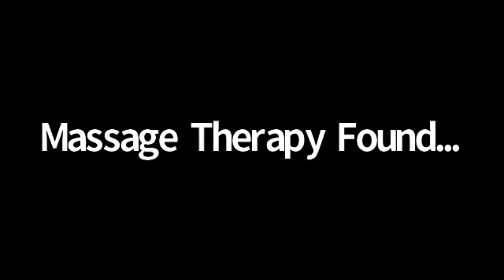MT for Multiple Sclerosis A Case Report Research Perch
Listen in as host Robin Anderson and 2019 MTF Student Case Report Silver Award Winner Amy Frost-Hunt from MacEwan University, Edmonton, Alberta, discuss her report, Effects of Massage Therapy on Multiple Sclerosis: a Case Report. This student case report was later published in MTF's journal, the International Journal of Therapeutic Massage and Bodywork, and made into poster format.